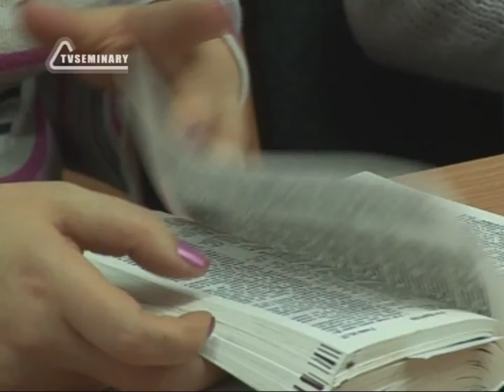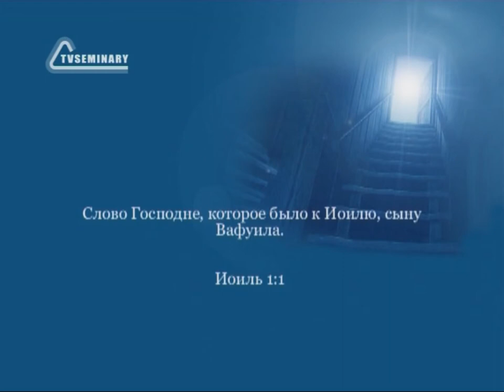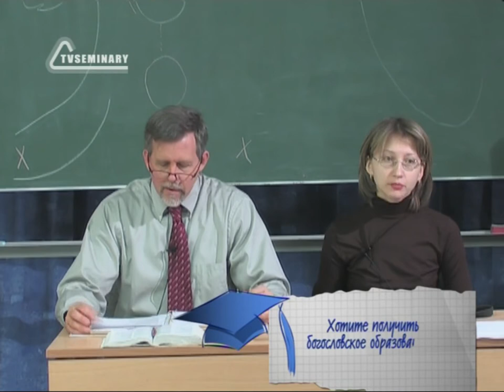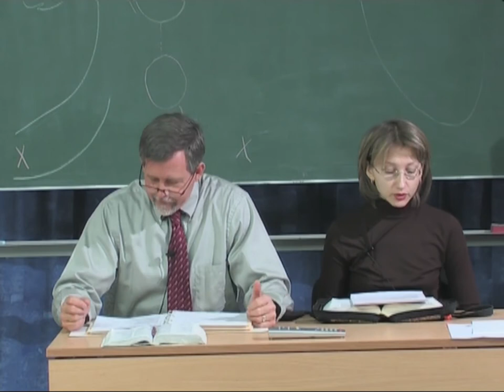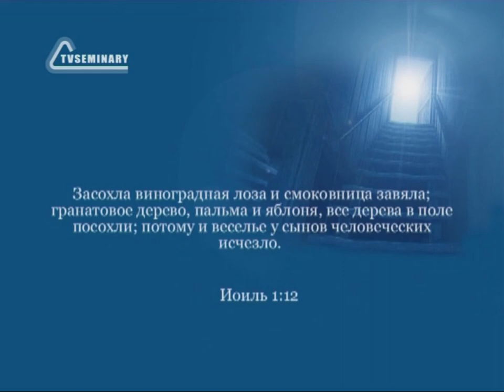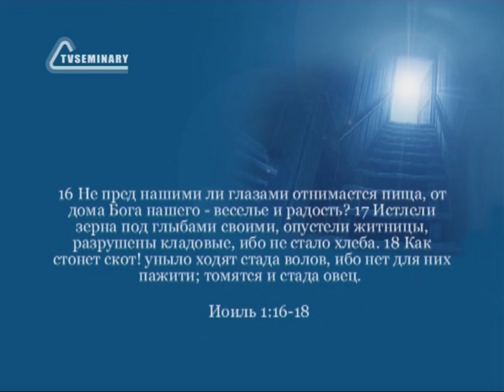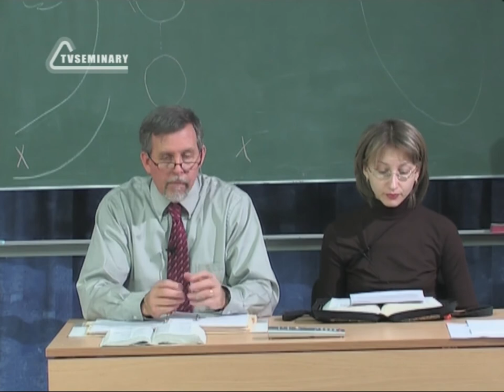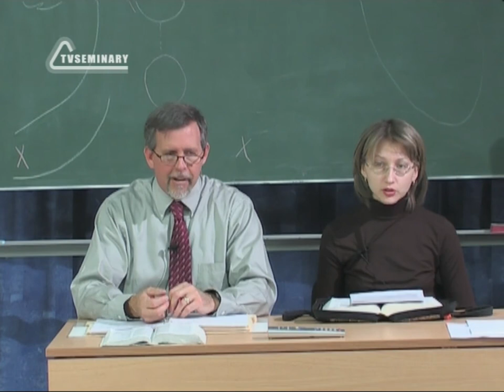BS216 Rus 22 Книга пророка Иоиля Нашествие саранчи и засуха